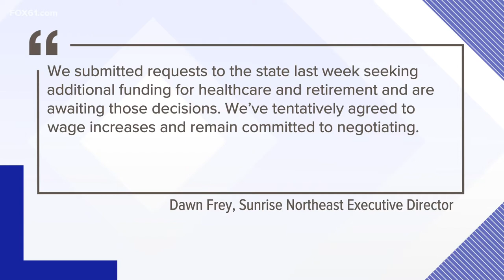Union health care workers strike for second day over wages, benefits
A crowd of group home workers and day program workers gathered outside the Hartford Sunrise facility, chanting things like "No contract. No peace."